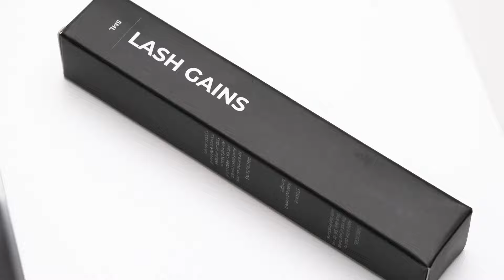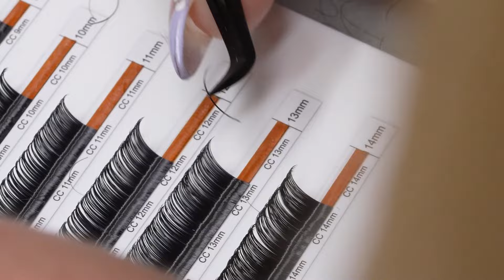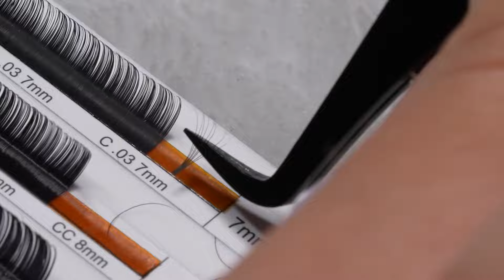Assessing Damaged Lashes | Textured Eyelash Extension Styling Tutorial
Before beginning this set, I ran into an unexpected problem that every artist should be prepared to face at some point in their career. unfortunately my client fell victim to some minor lash damage. She came in with no extensions on, but as soon as she laid down it was clear that her lashes were short and sparse with a few minor gaps along the lash line. In todays video I'm sharing with you how we worked through her lashes and how we styled her to give her a fuller result!

Lash set details:
.05 diameter handmade volume // Wet lashes + wide/narrow stem fans

For more affordable, online education, check out Lost Artistry Lash Academy